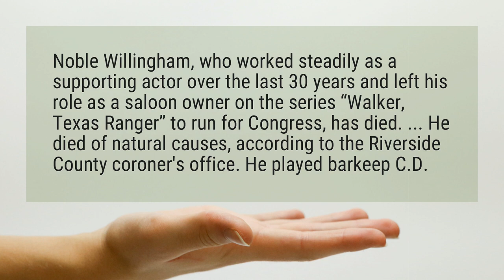Why did they kill off CD Parker on Walker Texas Ranger?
Noble Willingham, who worked steadily as a supporting actor over the last 30 years and left his role as a saloon owner on the series “Walker, Texas Ranger” to run for Congress, has died. ... He died of natural causes, according to the Riverside County coroner’s office. He played barkeep C.D.